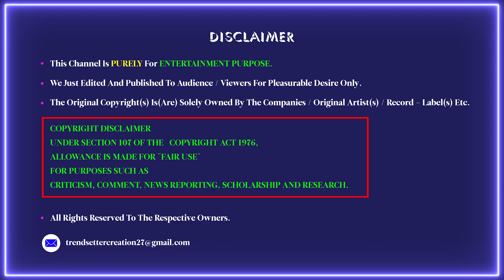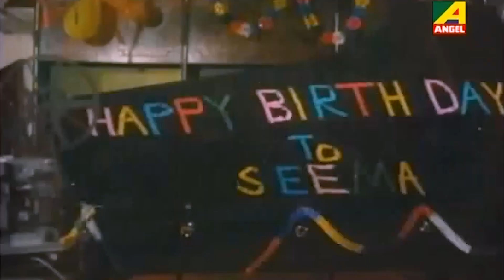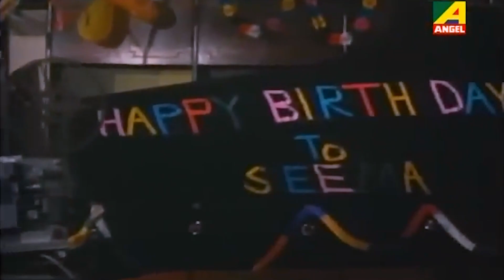Bengali Movie Troyee || Bengali Song Kotha Hoyechhilo (Instrumental)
We Just Edited And Published To Audience / Viewers For Pleasurable Desire Only.
The Original Copyright (s)  Is(Are) Solely Owned By The Companies / Original Artist (s) / Record - Label(s) Etc.